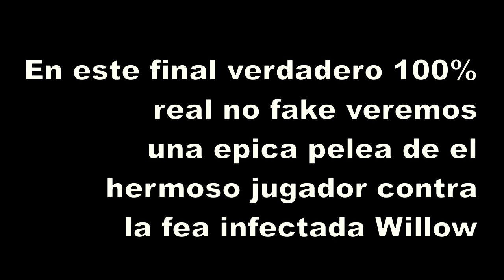El video que Minitoon no quiere que veas😡 | Roblox Piggy Final Parodia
Odio a Willow 😡
Compra mis objetos de Roblox Aqui! (bastante kawaiis) (づ｡◕‿‿◕｡)づ
✅LINK DEL JUEGO:

Equipo de traduccion Antflix
​ @Ant Antixx  (creador de la serie)
 @BSlick  (musica de la serie)
 @ꕥMarchis pandyꕥ  (Voz Miltricia y Penny)
 @SamyMoro  (Voz Willow)
 @La Clau Gameplays  (voz Bunny y Zuzy)
 @FNAF NEW SKIN ROLE PLAY   (voz Billy, tio y Poley)
@iGuz (Voz Pony)

MI PERFIL DE ROBLOX SIGUEME🔥🔥🔥😏( ͡° ͜ʖ ͡°)